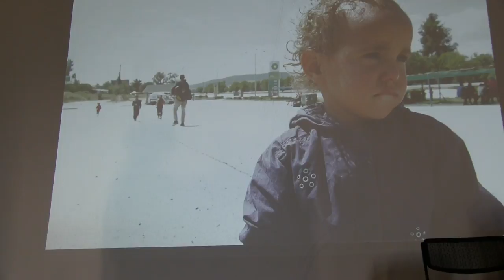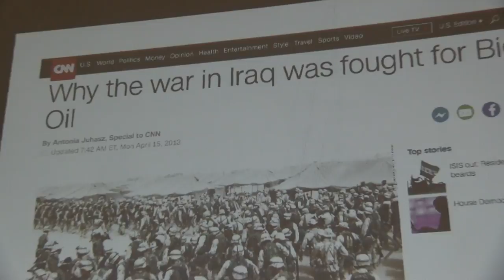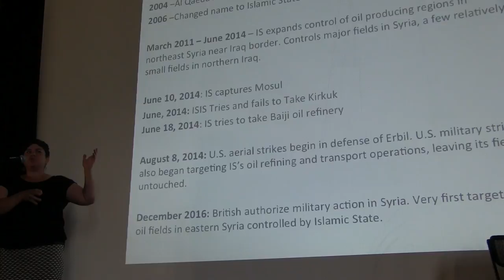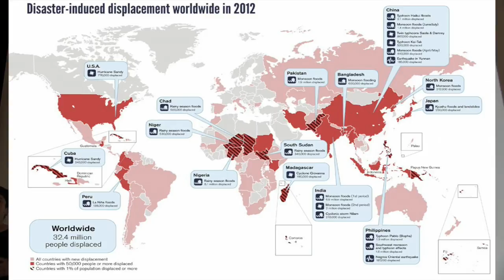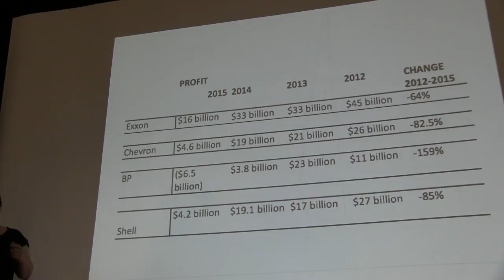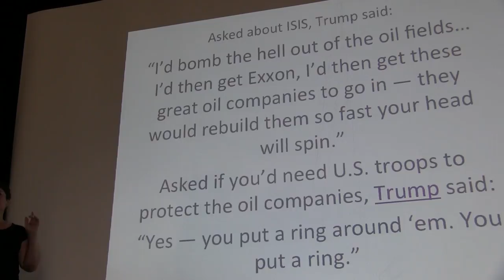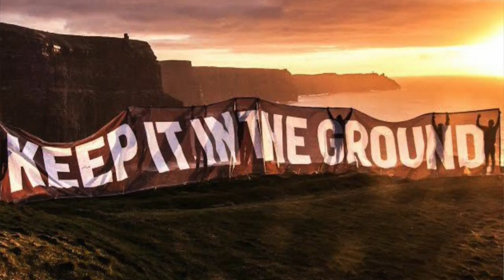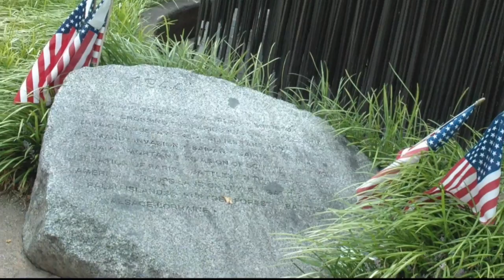Climate Change, Human Security, and War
This Plenary examined the ways in which the worsening climate crisis has already contributed to the outbreak of violence, and why it will almost certainly converge with other crises to exacerbate future tensions at the local and global levels. The panel included Michael McPhearson, Executive Director of VFP; Antonia Juhasz, leading energy analyst and journalist;  Roy Scranton, author of War Porn and Learning to Die; and Roxanne Dunbar-Ortiz, author of many Indigenous related books and articles.